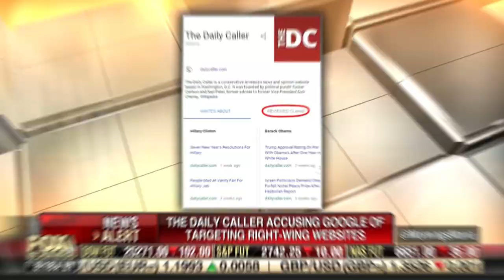Subscribe to the Daily Caller Today!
Forget the liberal  narratives that elite media pushes on the American people.  The Daily Caller is America's real news network.